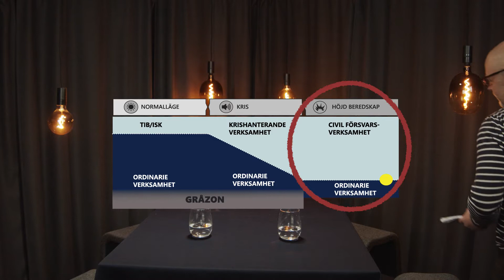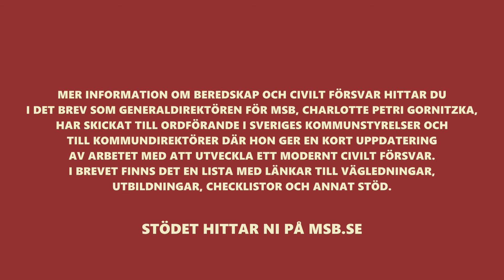Höjd beredskap för kommuner - Höjd beredskap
Vilket ansvar har en kommun inför och vid höjd beredskap?
Länsstyrelsen Skåne har tagit fram en samtalsserie i fem delar om kommuners ansvar inför och vid höjd beredskap. I serien diskuterar fyra representanter från Länsstyrelsen Skåne, alla med kompetens inom beredskapsfrågor. Serien kan ses som ett komplement till det underlag som skickats ut till de kommunala beredskapshandläggarna. Syftet med samtalsserien är att öka kunskapen hos kommunens tjänstepersoner och beslutsfattare om kommuners ansvar inför och vid höjd beredskap.